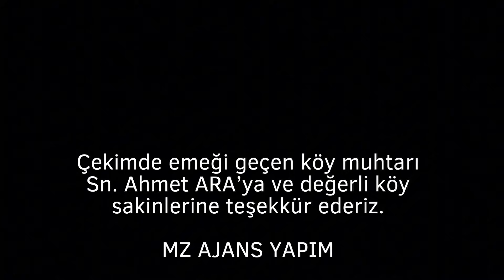ÖMÜRDEN DAMLALAR / Çardak Köyü (BRİMAN) / Kahta